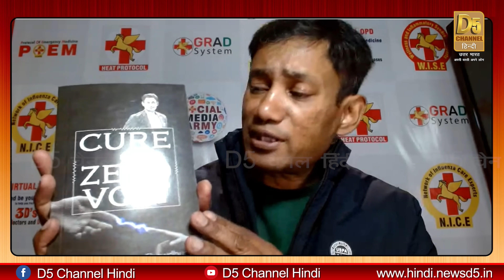2 घरेलू उपाय करेंगे आपका शरीर बिल्कुल ठीक | Dr. Biswaroop Roy Chowdhury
2 घरेलू उपाय करेंगे आपका शरीर बिल्कुल ठीक | Dr. Biswaroop Roy Chowdhury
OFFICIAL WEBSITE OF D5 HINDI :